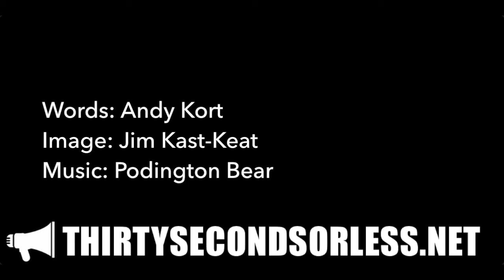More Apple, Daddy!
Words: Andy Kort
Image: Jim Kast-Keat